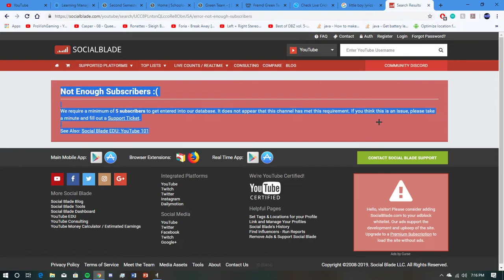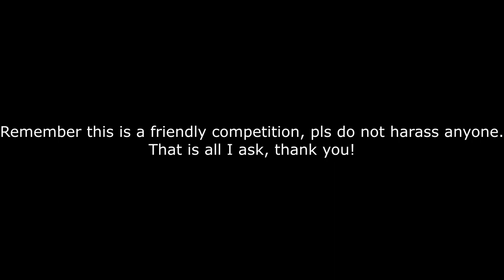PVG VS OD - RACE TO 1K SUBSCRIBERS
One of youtube's biggest battle is on the way.